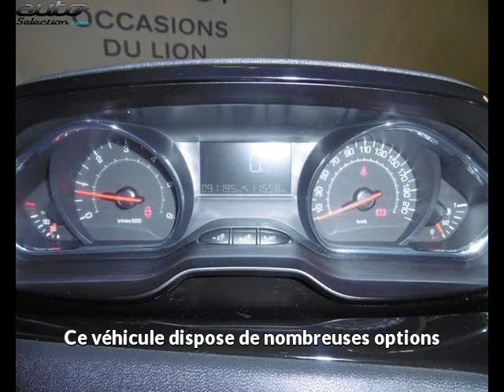Peugeot 208 occasion visible à Albi présentée par Peugeot gga maurel albi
Cette Peugeot 208 occasion disponible à Albi dans le 81 est mise en vente par Peugeot gga maurel albi - 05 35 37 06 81 - tous les détails sont